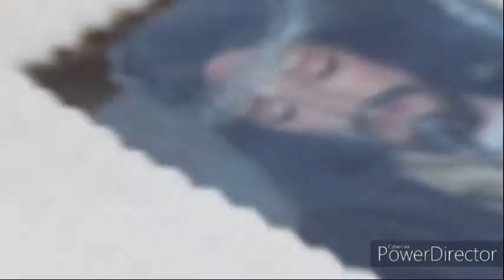FESTIVIDAD DE LA CANDELARIA-ALCALA LA REAL 2009 2014